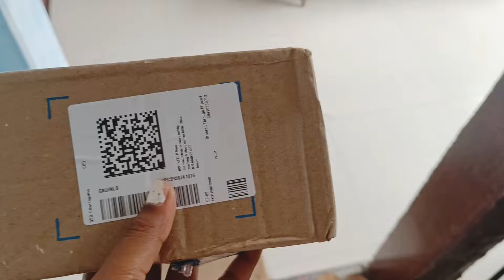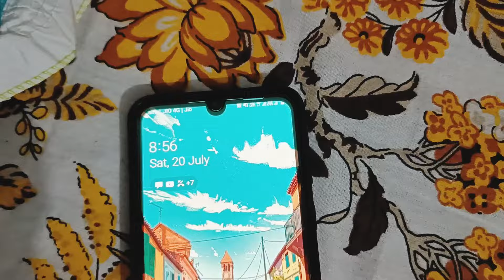Self Makeup কৰিলোঁ আজি কেনেকুৱা পালে ।।